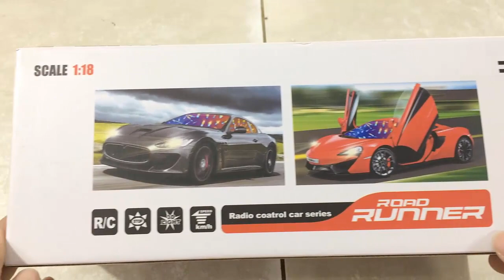Đồ chơi trẻ em Kingpes - Xe cảnh sát điều khiển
Đồ chơi trẻ em Kingpes - xin giới thiệu với các bạn mẫu xe cảnh sát điều khiển

Đồ chơi trẻ em Kingpes - Kênh chuyên mở hộp đồ chơi dành cho trẻ em.

Mọi đóng góp ý kiến của các bạn sẽ giúp cho kênh ngày càng chất lượng hơn.